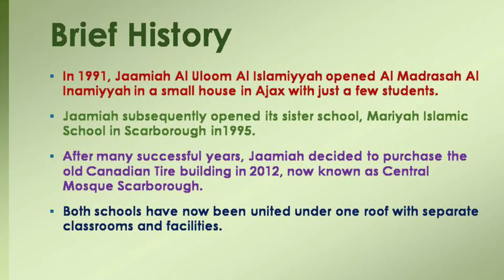Mariyah Islamic School Canada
Welcome to Mariyah Islamic School located at 3665 Lawrence Ave East in the heart of Toronto where hundreds of students study in a very fun and learning environment.
Serving North America SINCE 1992!

-Fee is not a criteria!
-choose the best place for your kids !
-KG to Grade 12
-Boys and Girls
-Registered with the ministry of Education since 1992!